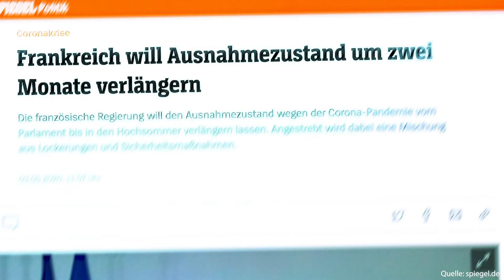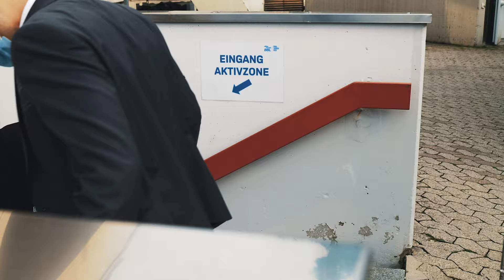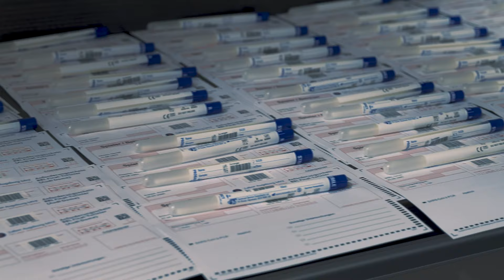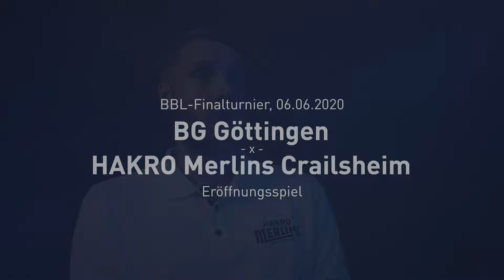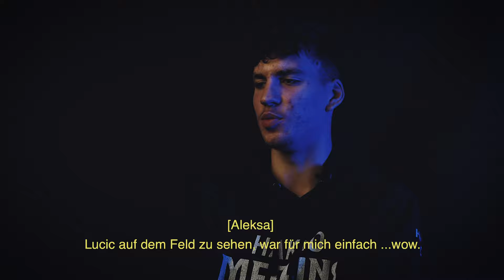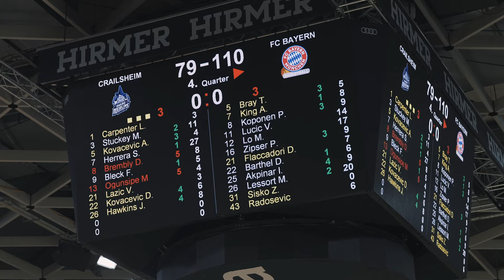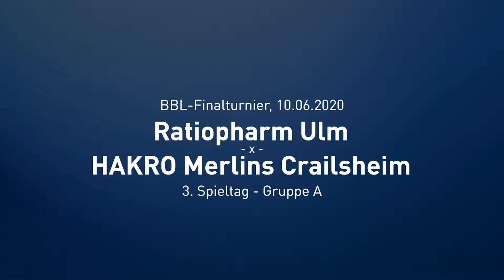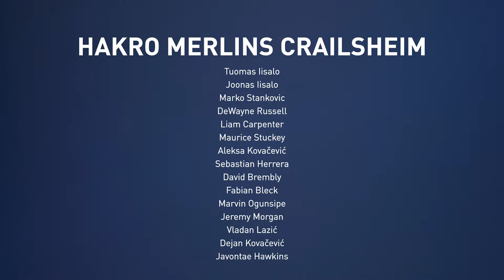PURE MAGIC #5.1 | HAKRO Merlins Basketball Dokumentation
Untertitel DE Verfügbar / Subtitles EN coming soon

Die HAKRO Merlins spielen 2019/20 die Saison ihres Lebens. Teamfotograf Philipp Reinhard hat sie dabei begleitet, mit Foto- und ganz neu auch mit Videokamera.

Dabei herausgekommen ist die Video-Dokumentation PURE MAGIC: Nie gab es so intime Einblicke hinter die Kulissen eines deutschen Profi-Basketballclubs.

PURE MAGIC - Eine Video-Dokumentation der HAKRO Merlins Crailsheim

Regie & Kamera:
Philipp Reinhard
Redaktion & Schnitt:
Dustin Balsing

Crailsheim Merlins GmbH
Geschäftsstelle
Im Wasserstall 4
74564 Crailsheim